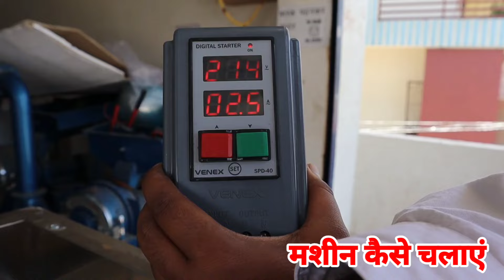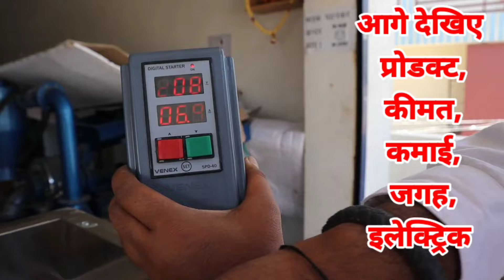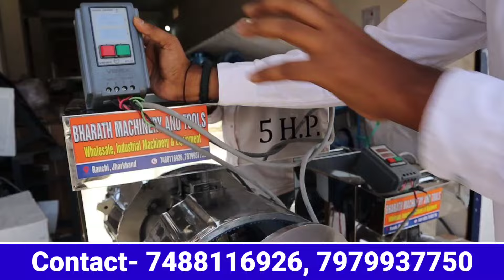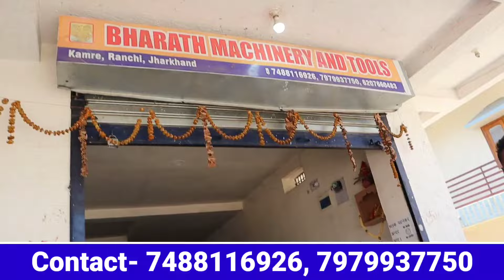घर बैठे बिजनेस करने का सुनहरा मौका| Pulveriser Machine Price| Atta Chakki Machine| पत्थर चक्की मशीन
Pulverizer machine
pulverizer machine price
Pulverised Making Machine
Pulveriser Machine 3hp
Pulveriser Machine for cattle feed
Pulveriser atta chakki Machine 5hp
Pulveriser Machine 10hp
Pulveriser masala chakki Machine
Pulveriser atta chakki
atta chakki and rice mill
atta chakki Machine
atta chakki
atta chakki business
atta chakki Pulveriser
atta chakki Machine Price
grain grinding machine
electric grinding machine
commercial Atta chakki
atta chakki
atta packing business
small business idea
Heavy duty pulveriser machine
Heavy duty pulveriser customer review
bada hathi pulveriser machine customer review
mini flour mill business plan
Atta chakki business idea in village 2024
Masala grinding machine in bihar
masala grinding machine
Masala pisai machine
Masala pulveriser machine
Haldi grinding machine
Masala pisne ki chakki
masala business idea
masala grinding machine in vaishali
small business in bihar
Atta Chakki Machine for home
Electric Atta Chakki Machine Price
Atta Chakki Machine Shop Near Me
Atta Chakki Machine Commercial
Second Hand Atta Chakki Machine
Small Atta chakki machine for home
Pulverizer Machine 10 HP Price
Pulverizer Machine for Home
Industrial Pulverizer Machine Price
Small Pulverizer Machine
Pulverizer manufacturer in Ahmedabad
Mini Pulverizer Machine Price in India
Pulverizer Machine manufacturers in India
2 in 1 Pulverizer Machine
Paper Plate Machine Price
Mill Power Masala Machine Price
Mill Power Pulverizer Price
3 HP Pulverizer Machine Price
Mills Power
Mill Industries
5HP Single Phase Pulverizer Price
5 HP Flour Mill Price

Desclaimer--

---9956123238